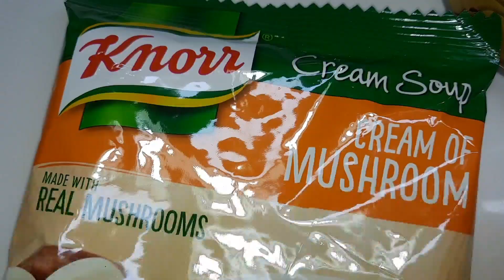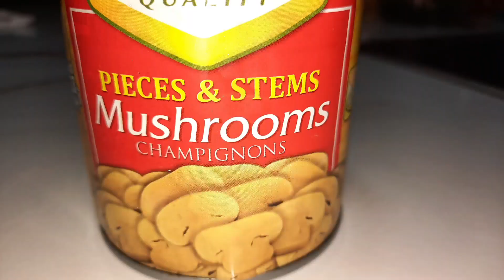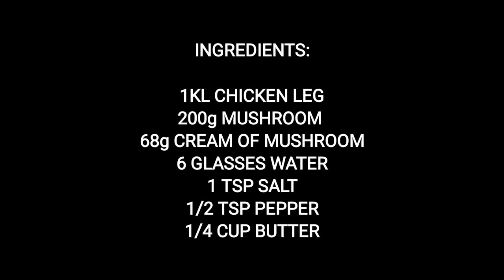SUPER EASY CREAMY MUSHROOM CHICKEN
INGREDIENTS:

1KL CHICKEN LEGS
200g MUSHROOM
68g CREAM OF MUSHROOM POWDER
6 GLASSES OF WATER
1TSP SALT
1/2TSA PEPPER
1/4 CUP BUTTER

Enjoy Cooking!